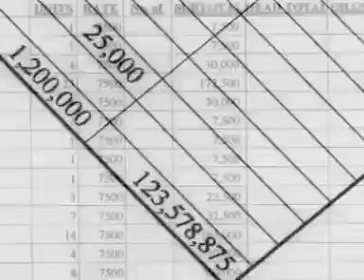Making Of Lagaan Part 03 | Chale Chalo | Aamir Khan, Ashutosh Gowariker,Suhasini Mulay, Gracy Singh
.Making of LAGAAN in Parts.

.Play List.

1) lagaan
2) lagaan movie songs
3) lagaan video
4) lagaan movies
5) lagaan trailer
6) making of lagaan
7) behind the scenes
8) behind the scene of lagaan
9) movie making videos
10) film lagaan